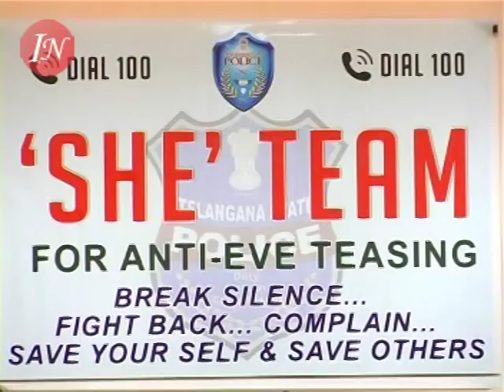Hyderabad She Police Team nabs 40 men aged between 16-68 for Women related crimes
Hyderabad 1 November, 2014: The program of SHE teams was launched on 24th October, 2014 with the aim of curbing eve teasing in all aspects, in all forms, at all places, providing safety and security to women in the society, facilitating healthy environment for women's mobility thereby building up confidence in women to fulfill the Telangana Govt's commitment of safe and secure Hyderabad City to women.

Since the launch of the program, 100 teams were formed each consisting of 1 - SI, 1 - ASI/HC, 2 PCs, and 1 - WPC, one of them carrying a discrete camera with them. All will also have mobile phones with video recording facility. The teams are directly monitored by Addl CP, Crimes, Hyderabad with the assistance of the DCP, DD, Addl DCP, DD and one woman DySP SHE Teams drawn for the purpose of this specific task.

Plan of action in chalked out basing on 3 main factors.

1. HOT SPOTS - Places like bus stops, railway stations, colleges, schools, hostels, shopping malls, cinema theatres, parks, etc crowded areas where eve teasing is prevalent.

2. TRANSPORT - means of transport like city buses, MMTS, sharing autos, etc where eve teasing goes un noticed.

3. TYPES OF STALKING -
Filming girls without their knowledge
Touching girls or women as if he is boarding the bus.
Nude comment passing
Approaching women asking for sexual favours.

Modus Operandi followed by She teams.

The teams move in civil dress on different timings and different areas.

The main task is to first identify/observe the eve teaser/stalker, record his actions, then catch him before the public. Publicity is done about the movement of the SHE teams program, its objective using banners, posters etc.

Publicity is also done regarding the penal provisions, punishments. The teams also enquire if any one faced eve teasing in order to nab the accused. Cases are booked depending on the gravity of the offences ranging from Hyderabad City Police Act / Petty Cases to Criminal Law Amendment Act, 2013 (Nirbhaya Act Cases)

- The list of hot spots are collected police station wise, analysed and teams are given specific task to cover the hot spots everyday route wise.

- Some of the teams are meant to cover means of transport like buses, MMTS, autos etc.

- Some teams are sent to colleges, hostel, colonies etc.

- Women are encouraged to give information regarding harassment over Dial 100.

- MMTS trains in main routes covered

- Colleges, Hostels, Parks, shopping Malls, bus stops, railway stations and all crowded areas are covered.

There are totally 40 offenders caught till now, 40 petty cases booked. Among them 10 are minors/juvenile in conflict with law most of them studying intermediate and 2-3 persons are doing mechanic works, who are counseled along with their parents and made to give them attendance once in a week.

Person from the age group of 16-68 are involved.

Most of the stalkers belong to middle class and lower middle class doing menial works.

Irrespective of their age and nature of offence all the stalkers and parents/relatives were counseled by the officers not to repeat such offences in future.

The teams are conducting awareness campaign wherever they go by showing posters etc regarding She teams and Anti Eve Teasing.